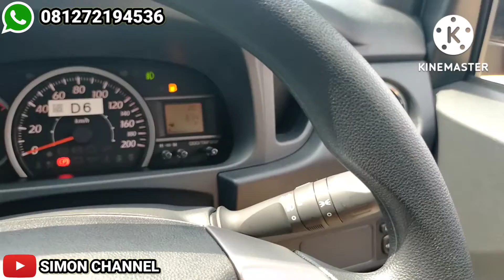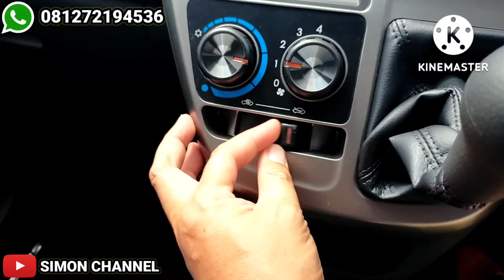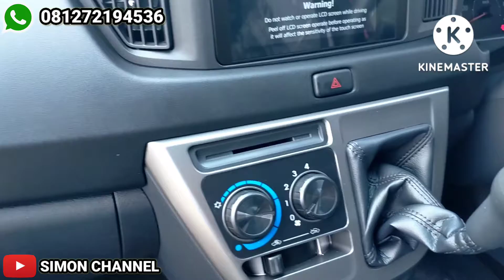New Daihatsu Sigra R 2022, Orange Colour, Exterior & Interior [B401RS]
Astra Daihatsu Lampung Soekarno Hatta

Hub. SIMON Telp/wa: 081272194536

New Sigra 1.2 R MT OTR OTR 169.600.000
(Note Harga Per Juli 2022 OTR Provinsi Lampung)

Kalo suka sama coverannya  jangan lupa Like, kalo mau info ter up date Daihatsu, kalian tinggal tulis dikolom komentar, dan jangan lupa nyalain Loncengnya ya biar kalian gak ketinggalan coveran aku yang bakal aku upload tiap hari!!!

sigra1,0
sigra1,2